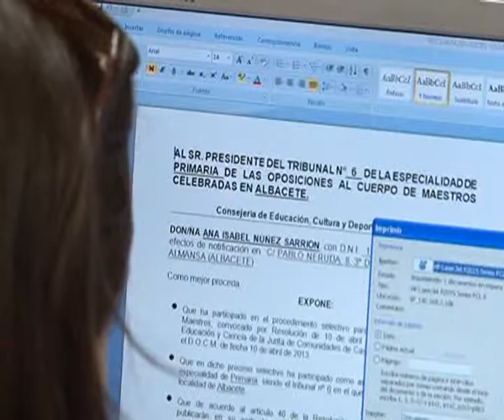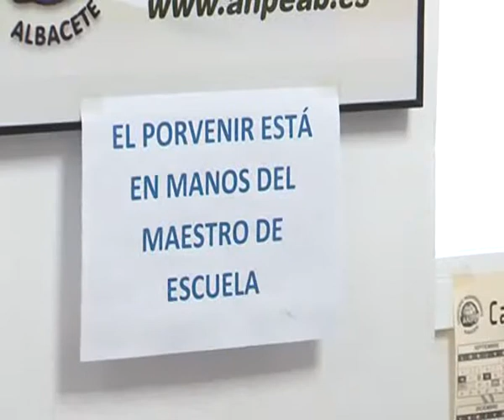Más de 400 reclamaciones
El sindicato denuncia, entre otras cosas, la falta de organización en esta última convocatoria